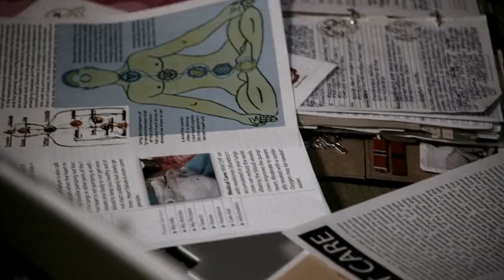Supernatural - Dean death - The faith 01x12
In this video were dean is counting his days because he is electrocuted.